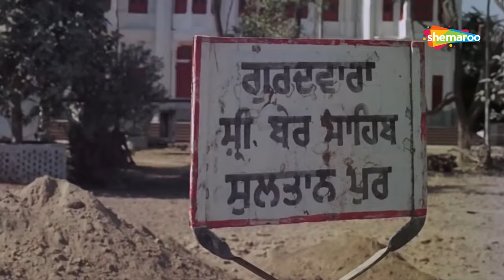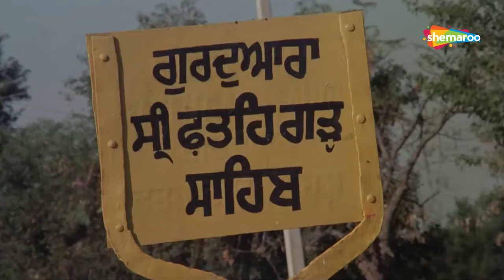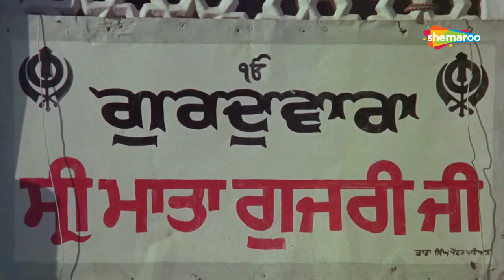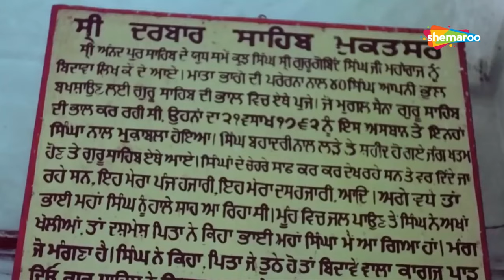Mere Sahib Mere Sahib | Asha Bhosle | Nanak Naam Jahaz Hai | Shabad Kirtan